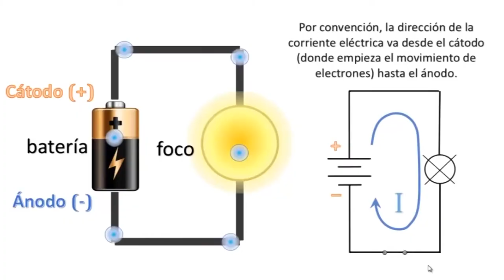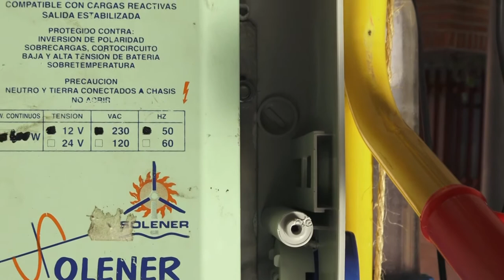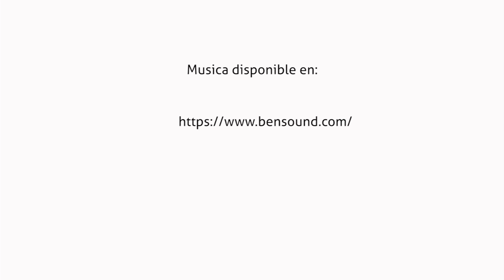Inversores y reguladores.Tutorial Campamento sostenible (4 de 7)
Inversores y reguladores.Tutorial Campamento sostenible (4 de 7) ESCUELA ACTIVA FORMACIÓN DIGITAL - JUNTOS ES MEJOR